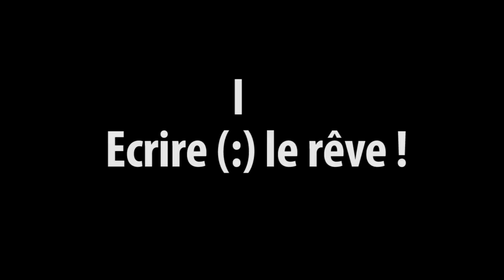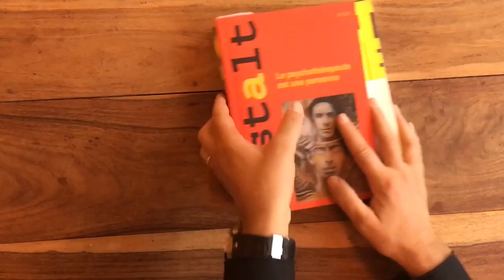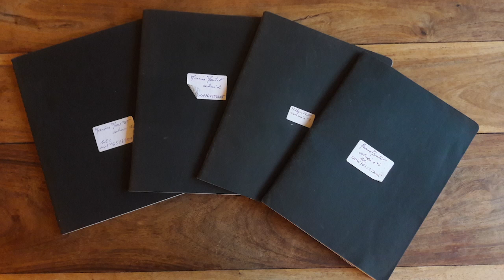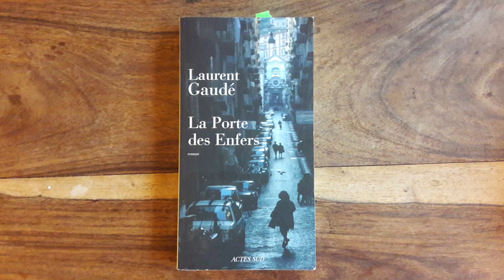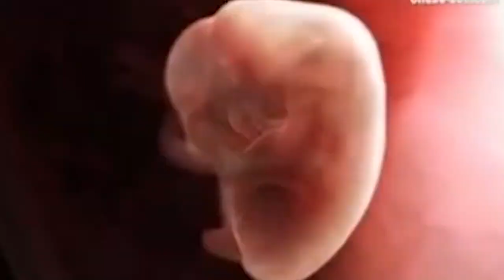LES 7 ETAPES D'UNE CREATION: LE FILM COMPLET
CE FILM DECRIT LES 7 ETAPES DE LA CREATION A PARTIR DU ROMAN ON NE NAIT QUE DEUX FOIS! OU PLUS... ECRIT PAR MARIUS MOUTET EDITE PAR LES EDITIONS OVADIA